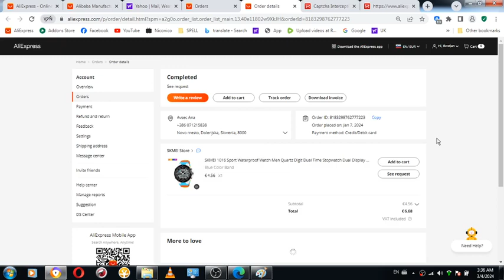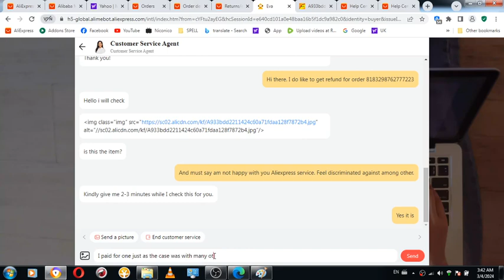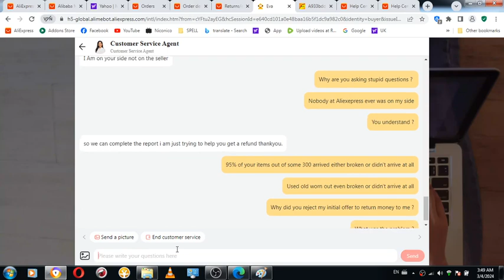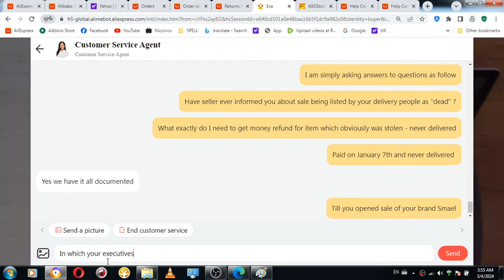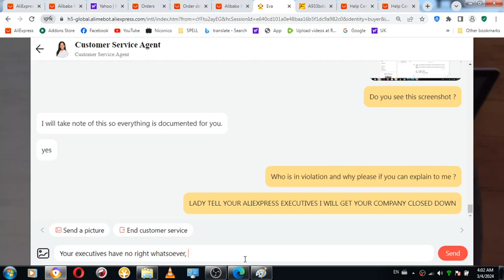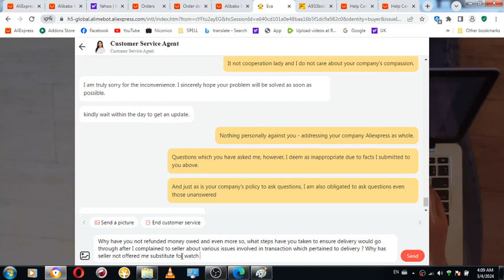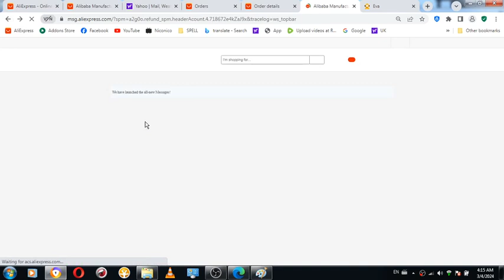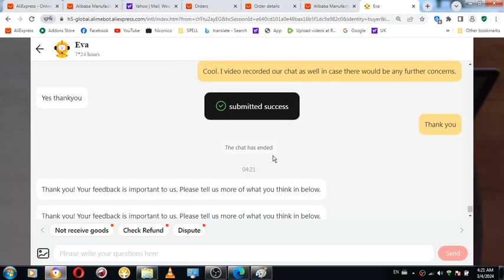2 of 2 HERE IS HOW SALETHROUGH WHICH I WAS EVEN TOLD AM ALREADY DEAD OF SHIZO SHIT WATCH KNOWN AS R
2 of 2 SYSTEMATIC LEGALIZATION OF PEDOPHILIA - HERE IS HOW SALE(THROUGH WHICH I WAS EVEN TOLD AM ALREADY DEAD) OF PSYCHIATRIC SHIZO SHIT PAEDO WATCH KNOWN AS RETURN OF THE KING INVOLVED IN CRIME SINCE 2008 RELEASED ON MARKET FINALLY IN 2015 WAS DONE